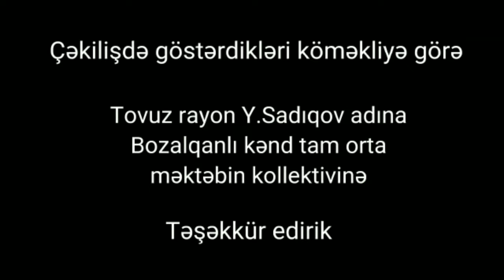Şəhid Leytenant Aqil Məcidov və Baş Leytenant Elməddin Nəsibovun anım günündə təşkil olunmuş flaşmob